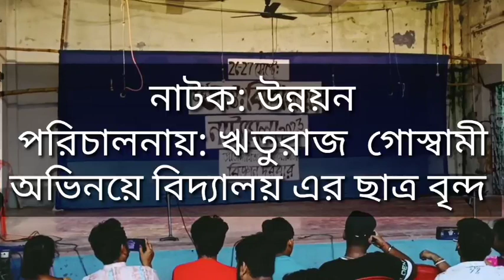বাচ্চাদের নাটক: উন্নয়ন| School drama| Drama of students